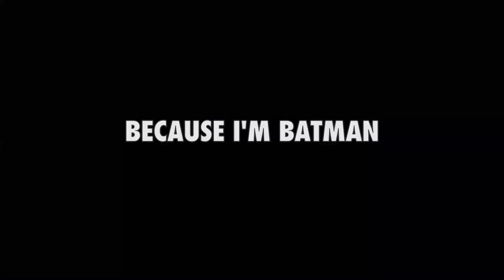Because I'm Batman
Because I'm batman...well you know.